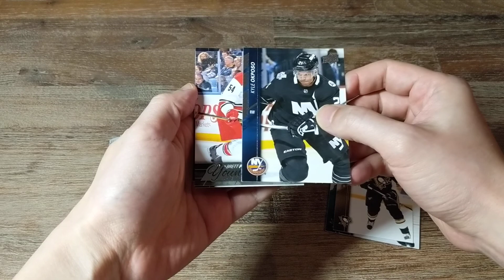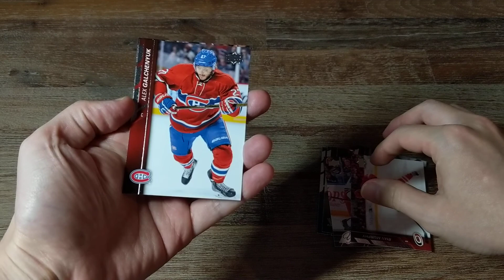Nov 18, 2018 | 2015-16 Upper Deck Series 2 Hockey cards | Pack # 12